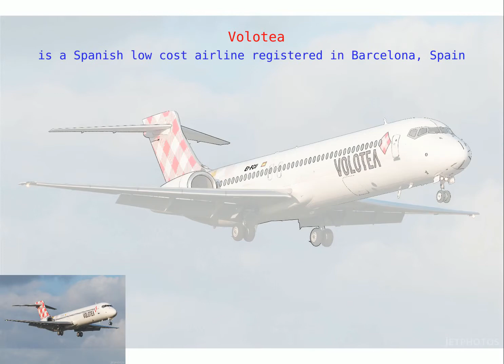Drawing Airplanes: Boeing 717 (Volotea)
A second part airplane drawing video of the Boeing category series showing a time lapse of the Spanish Volotea Boeing 717 aircraft.

Original Photography by: Alexis Boidron

with approval from photographer.

Music description: Coldplay - Clocks (Wumbaloo Remix)